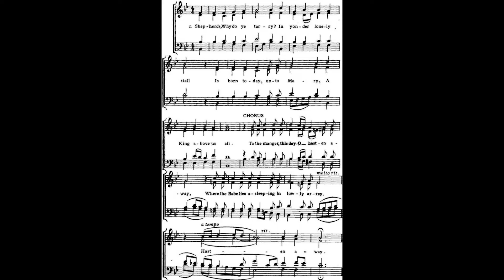Shepherds Why Do Ye Tarry (Chio può mirar) Laude Spirituali 🌟Christmas carol #955 piano by Luke Wahl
♫ Shepherds Why Do Ye Tarry?

Words: A translation by K. W. Simpson of Pastor levate, from the “Laude Spirituali,” --- Music: Italian melody (Chio può mirar) from the “Laude Spirituali,”
VERSE 1. Shepherds, Why do ye tarry?
    In yonder lonely stall
Is born today, unto Mary,
    A King above us all.

Chorus:

To the manger, this day O hasten away,
Where the Babe a-sleeping in lowly array.

2. The silver'd rime it gleameth;
    How dark and chill the sky;
Ah! Cold and starkly – it seemeth –
    The Son of God must lie! Chorus.

3. The gentle kine are keeping
    Their quiet watch above:
And all who look on Him sleeping
    Feel His eternal love! Chorus.

4. Arise this happy even
    (And merry be your way.
To Him – the Ruler of Heaven –
    Thy joyful homage pay! Chorus.